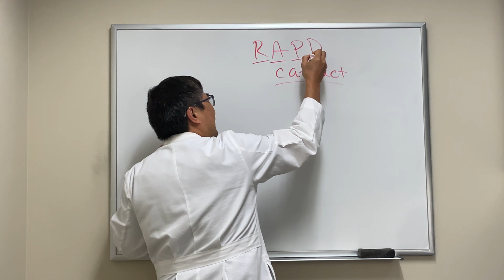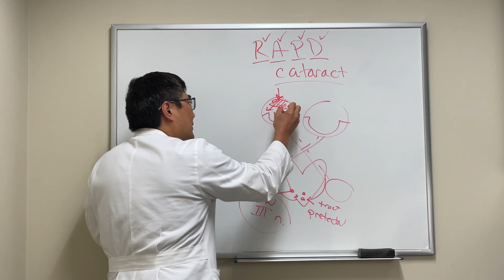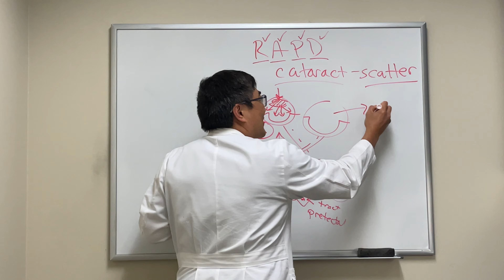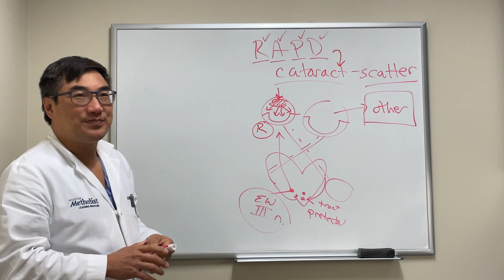Contralateral RAPD in cataract